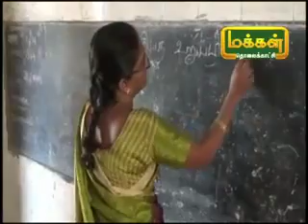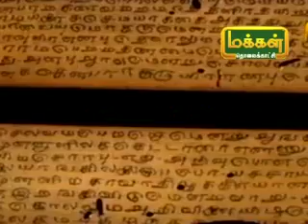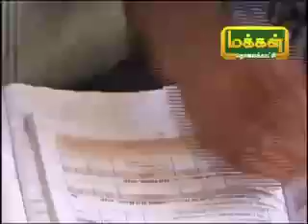உலகத் தாய்மொழி நாள் (21.02.2021)